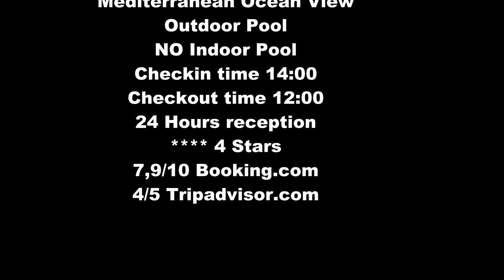SPAIN Ilunion Barcelona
Short video from hotel  Ilunion Barcelona in Barcelona Spain